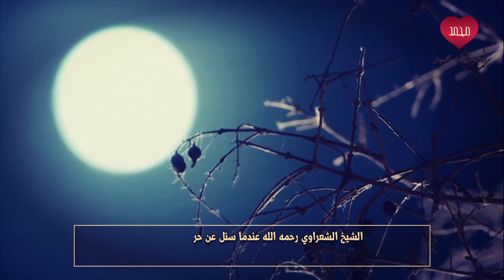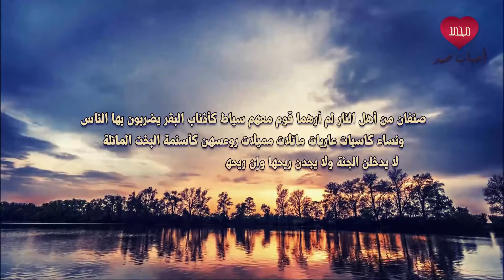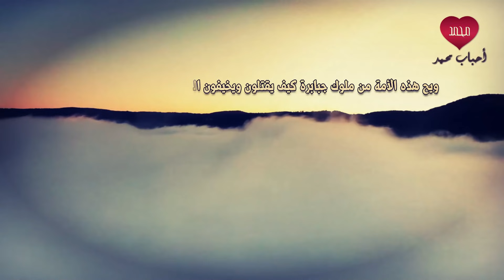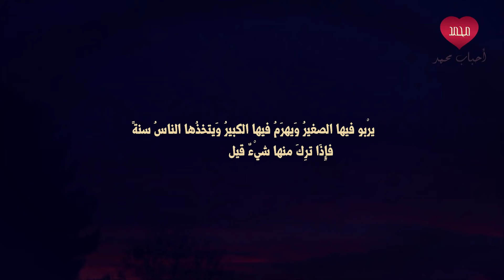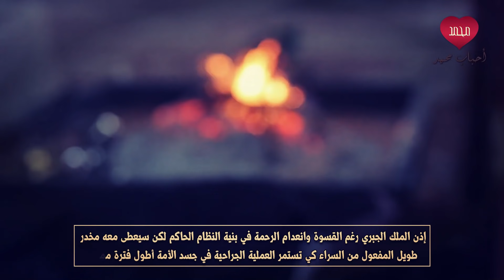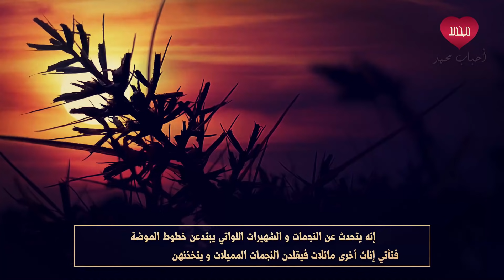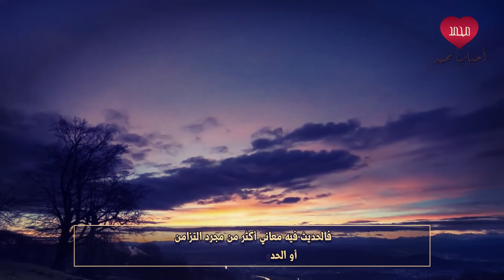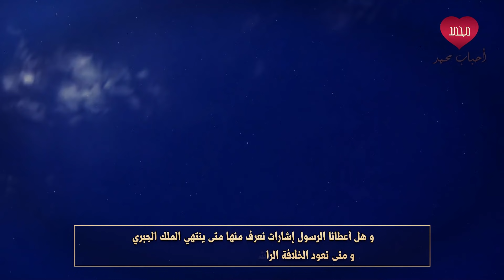الحكم الجبري الفن والنساء ورجال السياط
في حديث صحيح رواه مسلم قال رسول الله صلى الله عليه وسلم: "صنفان من أهل النار لم أرهما قوم معهم سياط كأذناب البقر يضربون بها الناس ونساء كاسيات عاريات مائلات مميلات روءسهن كأسنمة البخت المائلة لا يدخلن الجنة ولا يجدن ريحها وإن ريحها توجد من مسيرة كذا وكذا" هذا الحديث من معجزات النبوة وكالعادة في تحليل الأحاديث النبوية التي فيها نبؤات مستقبلية أول شيء يجب أن نقوم به هو السؤال في أي مرحلة من المراحل السياسية الأربعة من عمر الأمة ستحدث هاتان الظاهرتان اللتان يشير إليهما النبي صلى الله عليه و سلم في هذا الحديث ؟ وما علاقة الحكم الجبري بهما؟

أحباب محمد لاتنسوا الصلاة على الحبيب المصطفى صلى الله عليه وعلى آله وسلم ولا تنسونا من صالح الدعاء.